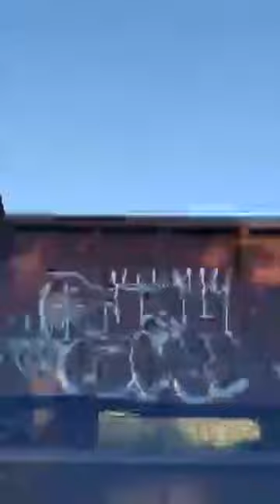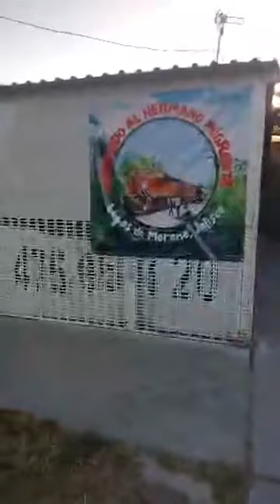Ayudan a migrantes del tren caravana les regalan comida y agua para que llegen a USA pedir Asilo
albergues y personas de buen corazon esperan el tren caravana en mexico que llega con miles de migrantes de venezuela y honduras y les regalan comida y agua para que puedan llegar con bien a la frontera norte de mexico  cruzar el rio bravo y en texas USA pedir asilo politico trabajo una vida mejor y el sueño americano